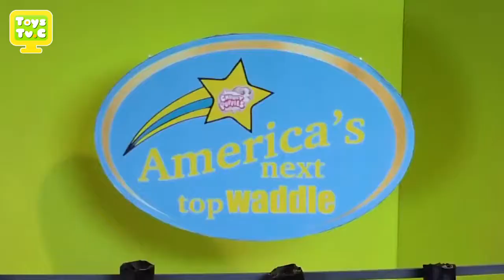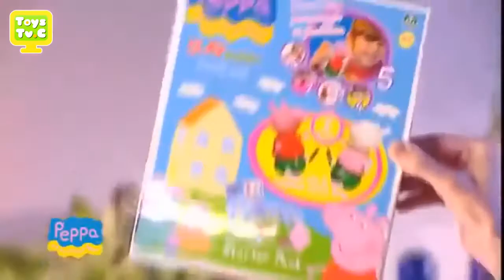Best Of Toys 💜 Chubby Puppies ✨ Peppa Pig 🌈 - Best Toys For Kids 2017 [Mr Shamoz]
Best Of Toys Chubby Puppies Peppa Pig - Best Toys For Kids 2017

Mejores juguetes para niños
Najlepsze zabawki dla dzieci
Migliori giocattoli per i bambini
Best leker for barna
Bästa leksaker för barn
Les meilleurs jouets pour enfants
Beste Spielsachen für Kinder
Melhores brinquedos para crianças
子供のための最高のおもちゃ
最好的玩具的孩子